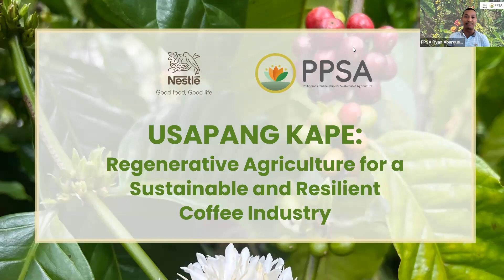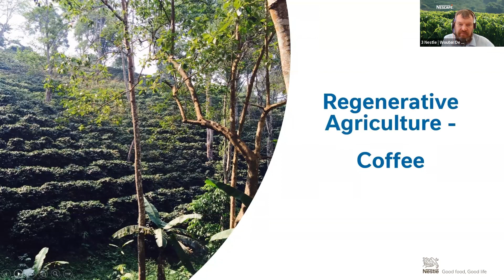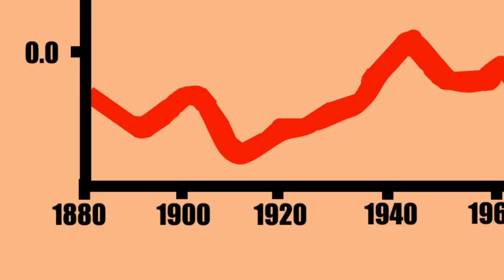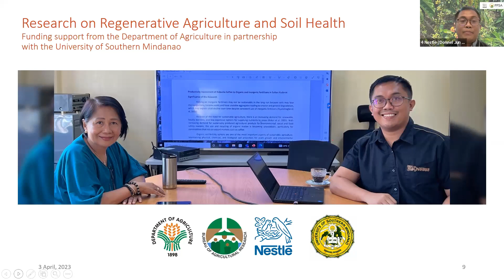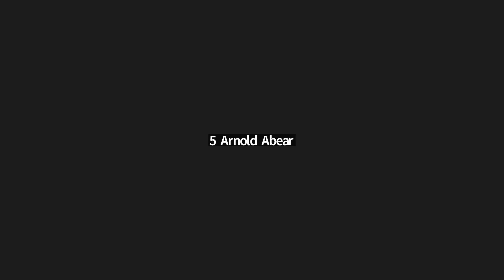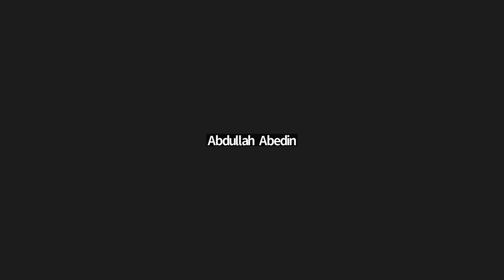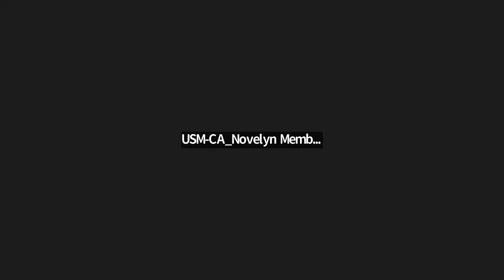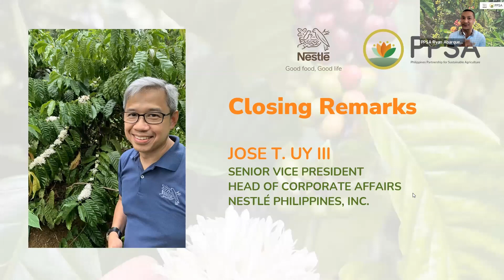Usapang Kape: Regenerative Agriculture for a Sustainable and Resilient Coffee Industry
Soil has been described as “the fragile, living skin of the Earth” and how it is treated can impact climate change. Some practices in the agriculture sector are not sustainable in the long run, leading to decline in soil quality, deforestation, desertification, and depletion of natural resources. This requires a change in practices to address environmental issues, improve the planet’s ecosystems, and ensure sustainability in the long run.

Regenerative agriculture is an innovation strategy that can help combat climate change impacts. It is defined as ‘an approach to farming that uses soil conservation as the entry point to regenerate and contribute to multiple provisioning, regulating and supporting ecosystem services, with the objective that this will enhance not only the environment, but also the social and economic dimensions of sustainable food production’.  At its core, regenerative agriculture aims to rehabilitate deteriorated soil and improve soil health, which benefits water quality, vegetation, and land production (Rhodes, 2017).

Regenerative Agriculture in the Philippines is still relatively new, with most farmers having limited knowledge on its potential benefits to improve productivity, and eventually income and food security.  One of the key players in the agriculture sector, Nestlé Philippines, Inc. is helping build the resilience of Filipino coffee farmers through regenerative agriculture.

Through the NESCAFÉ Plan program, Nestlé works closely with coffee farmers and their communities, the national and local governments, development agencies, and other partners to promote a comprehensive regenerative agriculture model that protects the three key resources of any agricultural system: soil, water, and biodiversity. Nestlé has previously introduced regenerative agriculture to coffee farmers who were provided with training and technical assistance through their Project Coffee+ and Farmer’s Business School to help them transition to regenerative coffee farming practices with four key components, namely cover crops, composting, intercropping, and agroforestry.